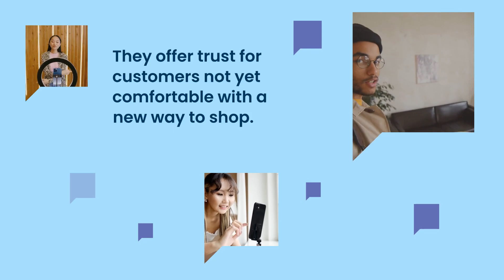How the creator economy drives trust for social commerce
Creators now play a significant role in social commerce. We discuss how creators offer trust for modern consumers still adjusting to this new way to shop in this webinar: “The impact of social commerce on the creator economy: What does the future hold?”

Join Emplifi CMO Zarnaz Arlia and Forrester Principal Analyst Kelsey Chickering as they breakdown how social commerce and the creator economy can support each other and consumers through the buying journey.

👀 Interest in more Emplifi webinars? Visit our Resources page on emplifi.io.

The Emplifi CX Cloud uniquely offers integrated social media marketing, social commerce, care and service as one unified, modular software platform to close gaps in your customer experience.